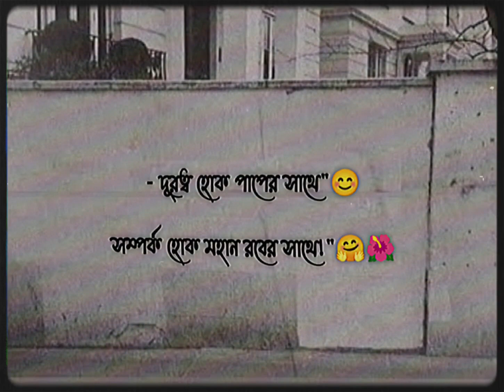islamic-status-video-islamic-status-video-সুবাহানআল্লাহ🥰shorts uploadshortsvideo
bangla status,Shorts
 video - islamic gril hajib status video ,bangladeshi sad whatsapp
 status,love status bangla, romantic status
  abrarul haque asif waz whatsapp  status video bangla 2022,live waz  status,islamic ,2022 islamic black screen,status  black,jumma mubarok status,islamic shorts status,
abu toha mohammad adnan status,bangla status,islamic status